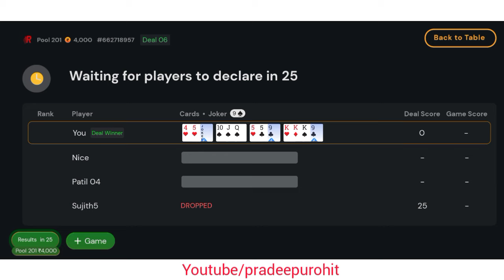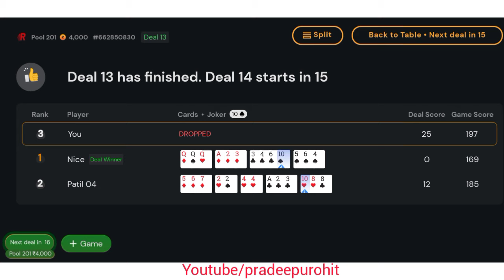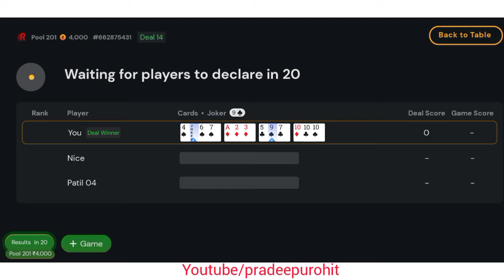How to win 25K rupees 😇 || 201 poll rummy 🌼 || मजेदार game 👑 || Rummyculture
topic on 👇
1) Deal rummy
2) deal rummy tips
3) deal rummy hindi
4) deal rummy kaise khele in hindi
5) deal rummy rules
6) Deal rummy Hindi
7) deal rummy winning tips